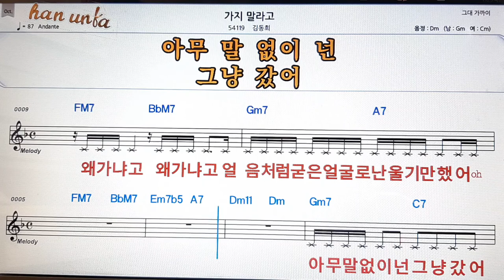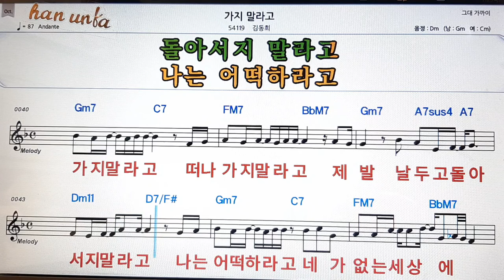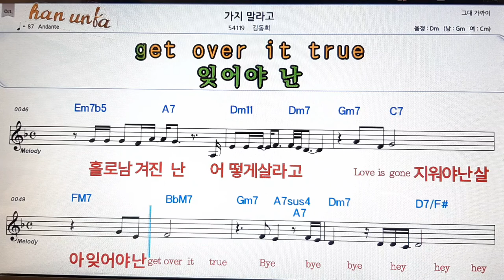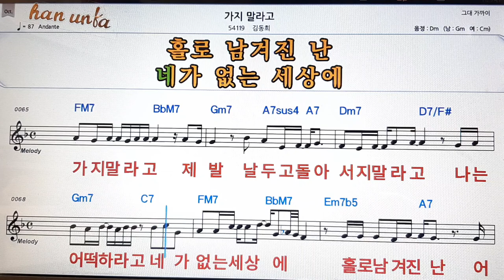가지 말라고/김동희👍노래 반주, 코드 악보,가라오케💋Karaoke*Sheet Music*Chord*MR